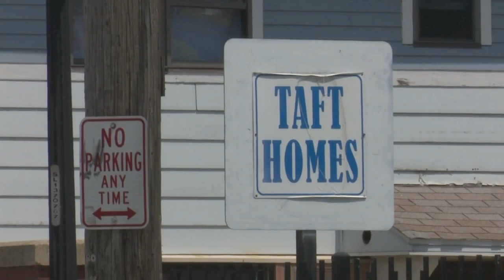10-7-21 Groundbreaking for Taft Homes Redevelopment